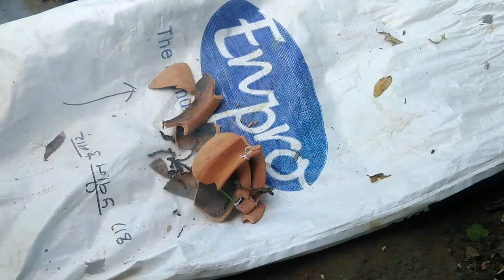WHICH ONE WILL EXPLODE?? | KALSI OR MATKI??